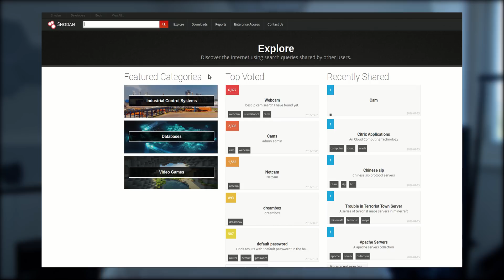Der Hacker in den eigenen vier Wänden - Ripple20 erschüttert Smart Homes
Es ist wieder geschehen: Für IoT-Geräte wurden schlimme Lücken gefunden. Doch was damit möglich ist und wie ihr euch schützen könnt, erfahrt ihr hier.